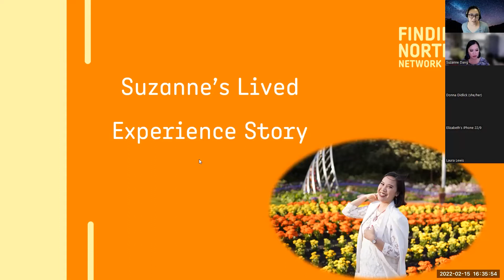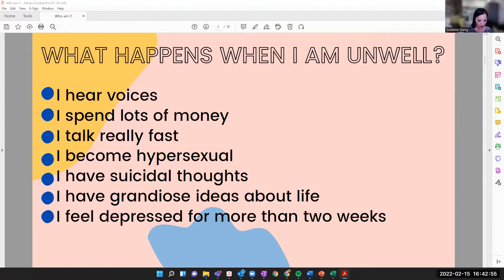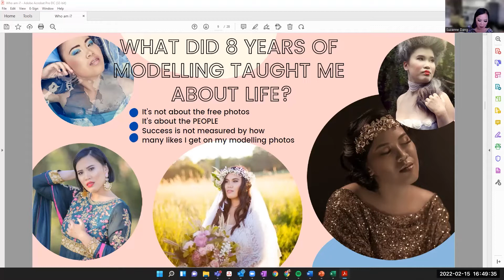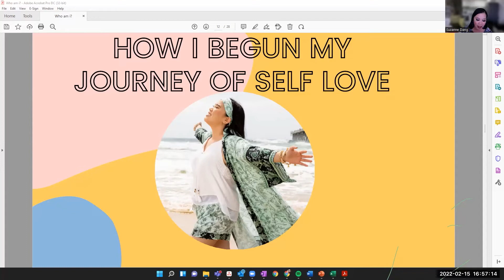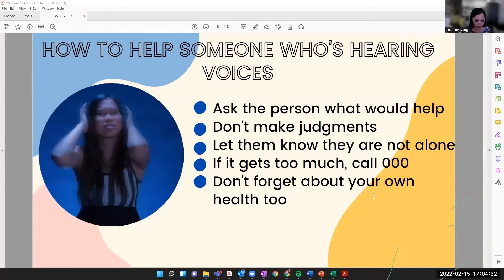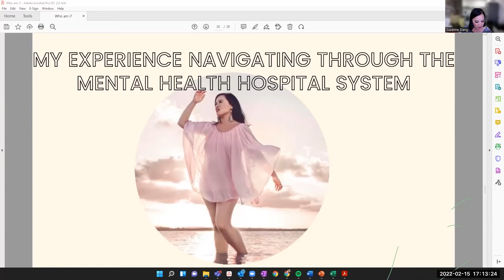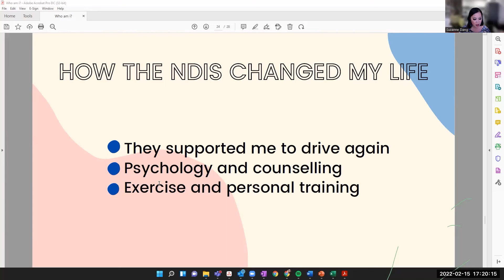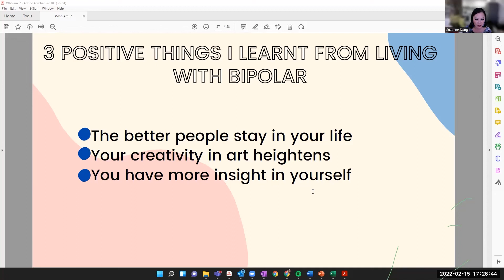Finding My North - Suzanne